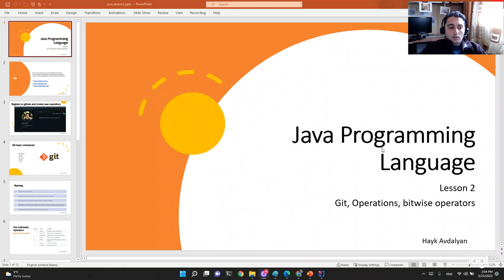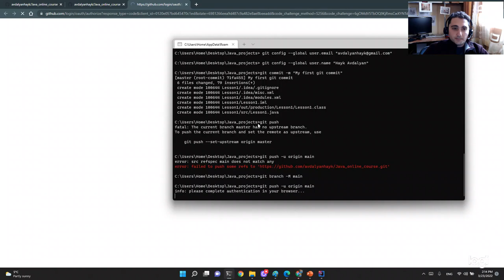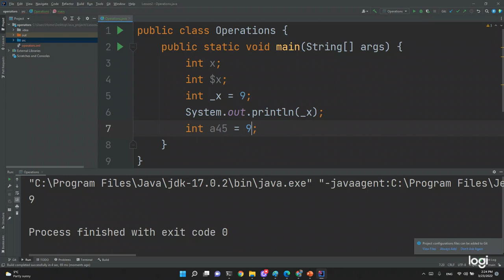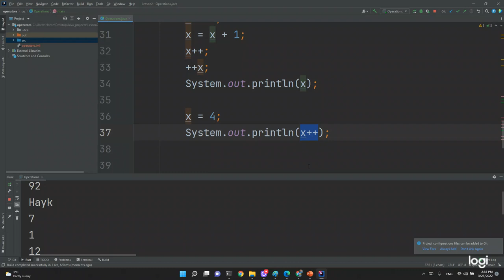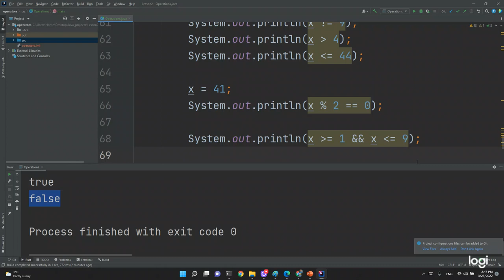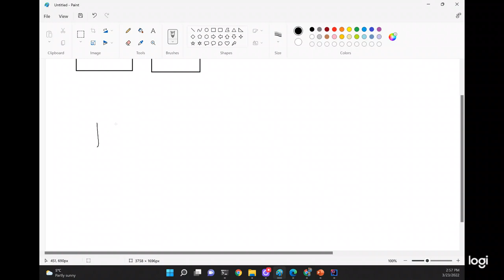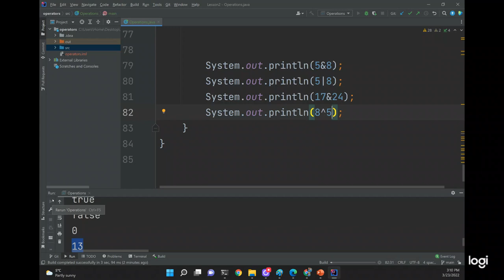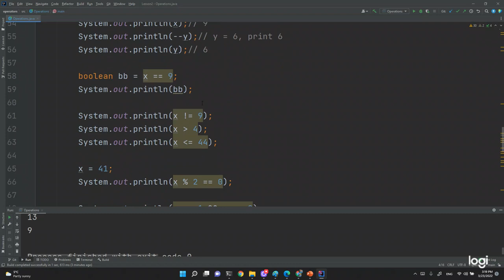Java ծրագրավորում, դաս 2 - Գործողություններ (Operations)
Java ծրագրավորում, online դասընթաց
Chapter 4, page 41 - Operators